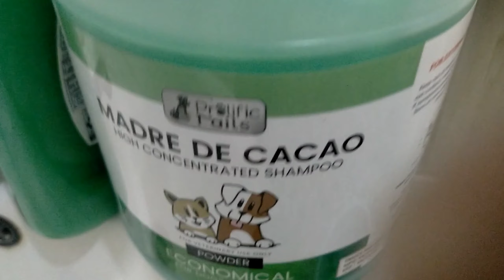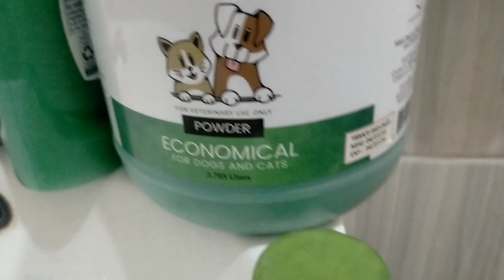Mahirap bang paliguan ang Chow chow? @lifewithchowchow3279 Ep 3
hello furrents! in this video makikita nyo kung madali bang paliguan ang mga chow chow